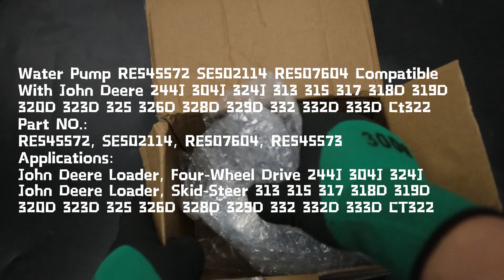Engine Water Pump RE545572 SE502114 RE507604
Engine Water Pump RE545572 SE502114 RE507604 Compatible With John Deere 244J 304J 324J 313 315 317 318D 319D 320D 323D 325 326D 328D 329D 332 332D 333D Ct322

one-stop aftermarket, OEM, genuine parts online shop! Large selection of quality engine, electric, hydraulic, undercarriage, body parts, etc.
🚀 Once for all! Quick delivery to your door.
🛎 Help You Less Wait, Quick Fix!!